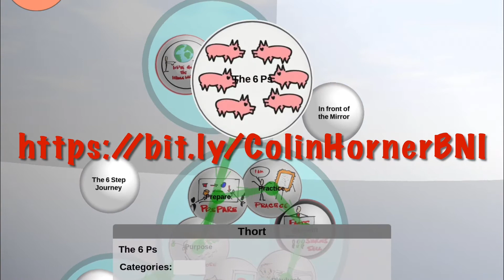Explainer Guy thinking out loud in @Thortspace 6Ps for Perfect Presentation Pitches | Colin Horner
Explainer Guy thinking out loud in @Thortspace on 6Ps for making Perfect Presentation Pitches A 6 Step Process from the Purpose to the Playback In BNI we've got the whole world in our hands